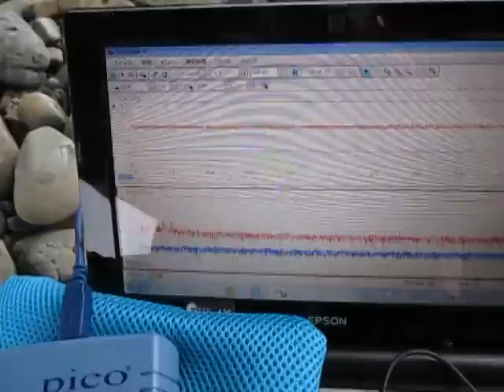オリジナル超音波実験 （超音波システム研究所 Ultrasonic-labo）